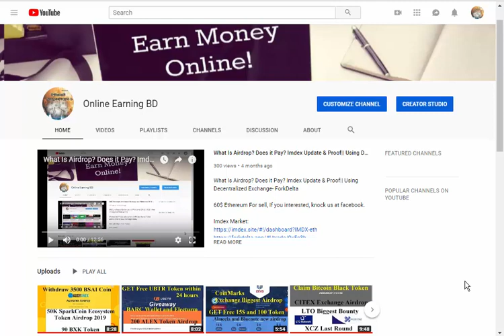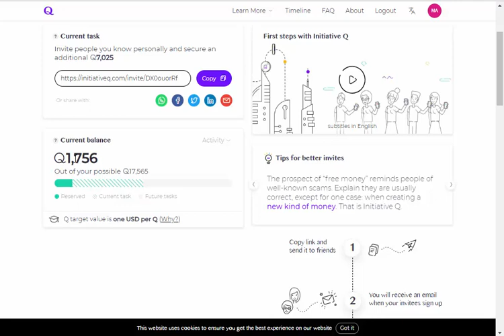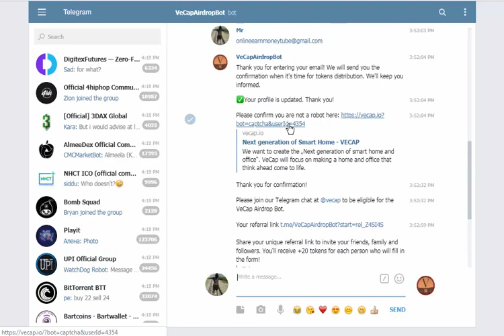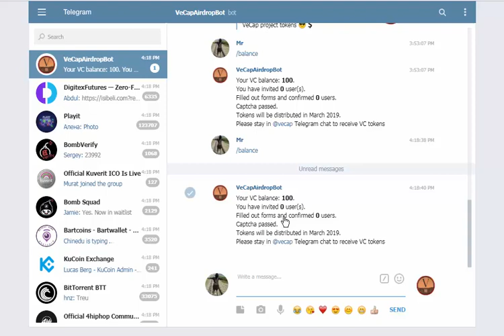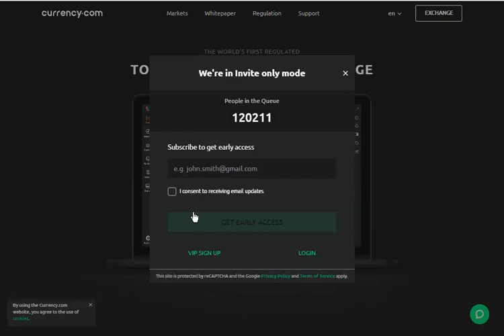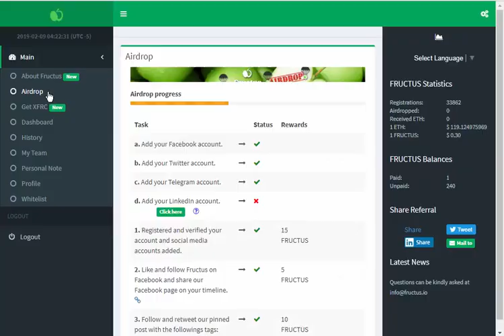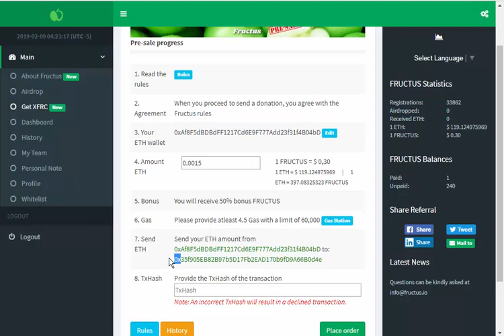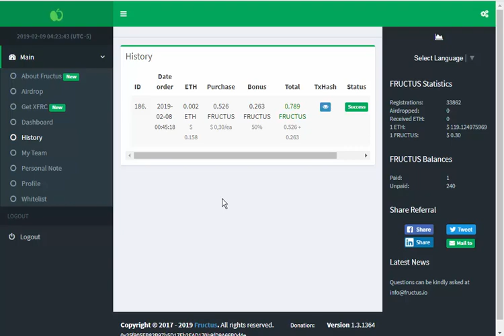Claim & Withdraw your XRFC Airdrop Token|| Biggest Initiative Q Bounty and Currency Exchange